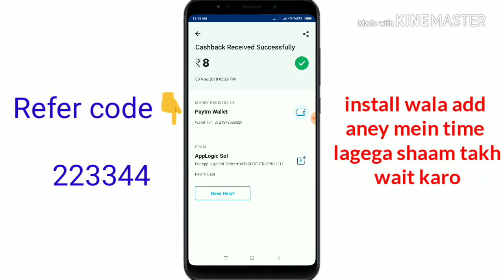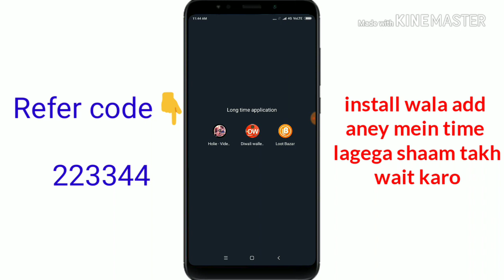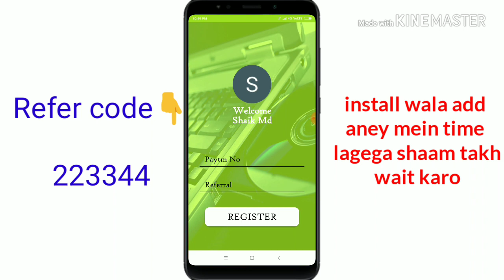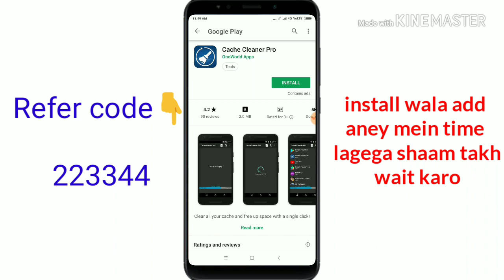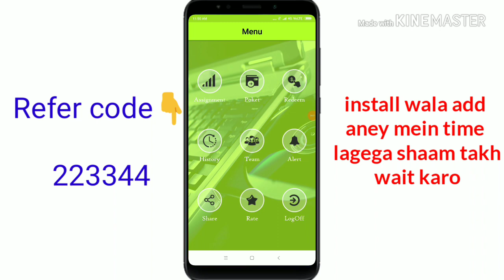🔥 Daily 10+10+10 Paytm cash!! Latest updates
Hi frnds,

Refer code 👇

223344

Dosthoon Loot bazar se Monday se payment milna Start hojayega